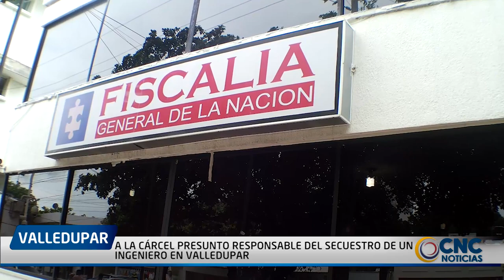A LA CÁRCEL PRESUNTO RESPONSABLE DEL SECUESTRO DE UN INGENIERO EN VALLEDUPAR